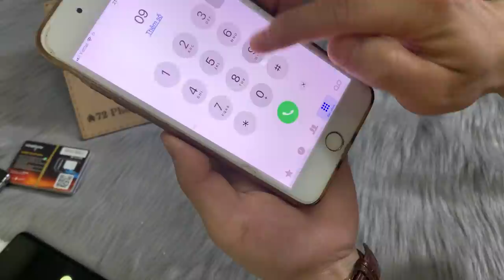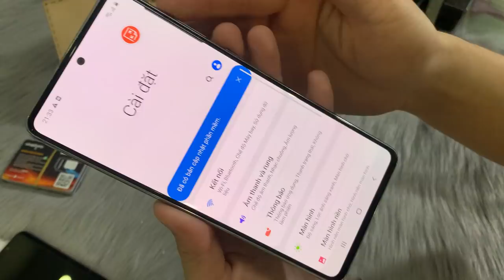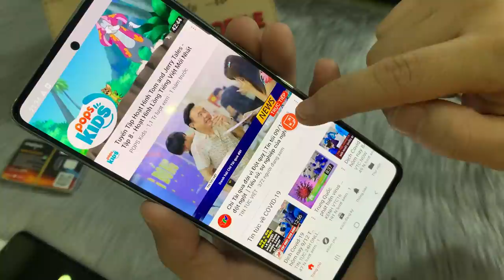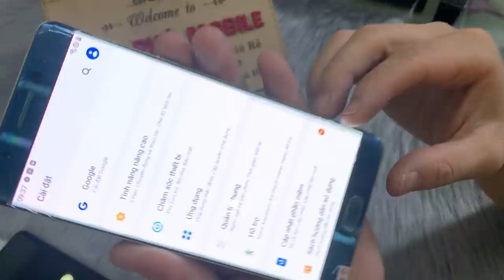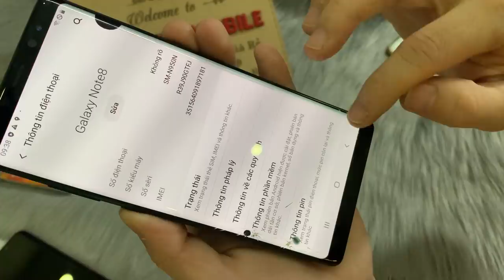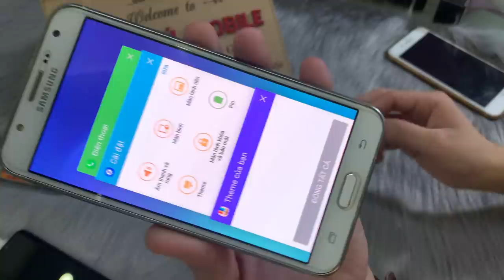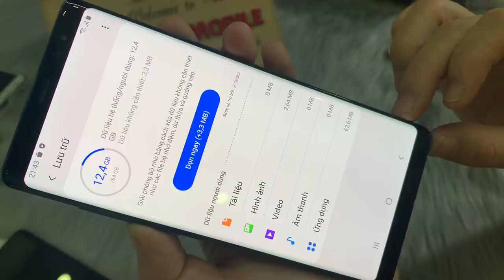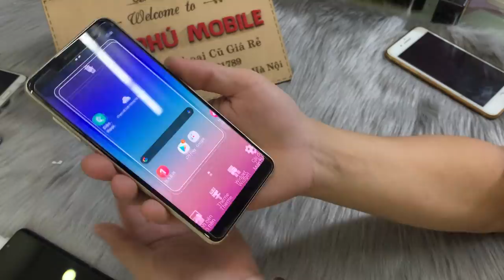Điện Thoại cũ Not 8 256G Giá 2tr3k Not 10lite Samsung A50s Relame 5i Giá Rẻ cho học sinh 13/12/2020